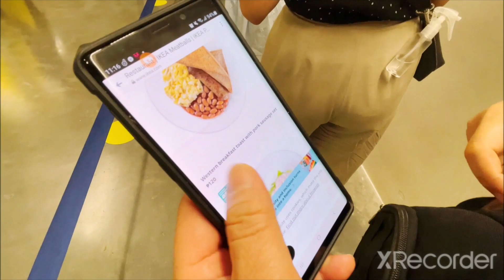Kayang-kaya sa Ikea | First Visit to First Ikea in the Phils. | Ikea Swedish Resto | Part 1